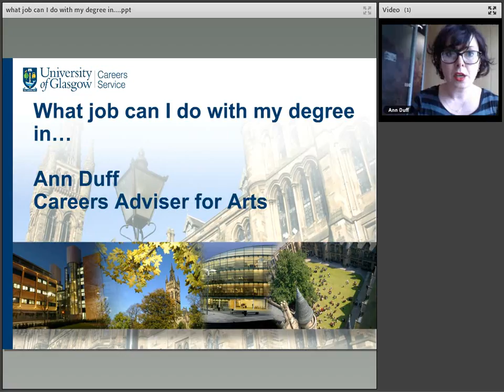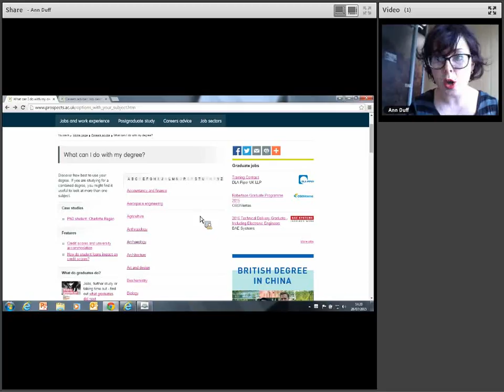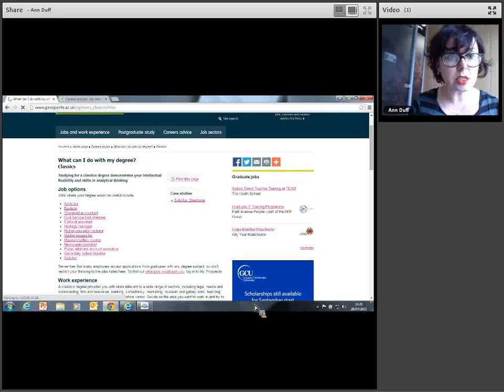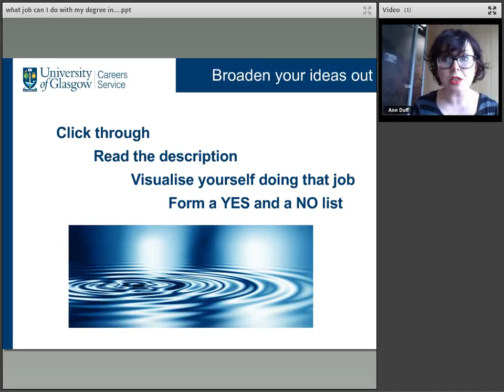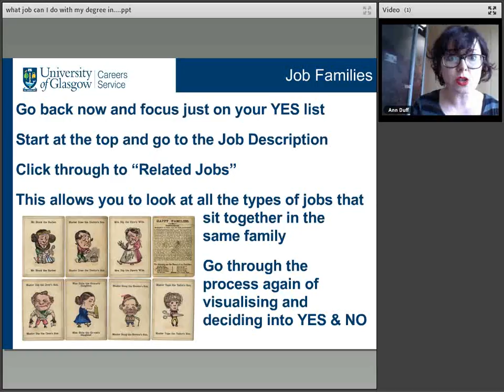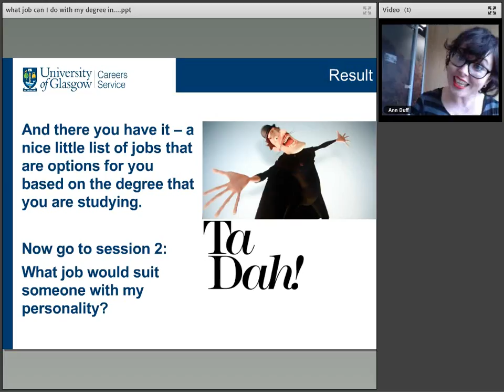Tutorial - What Job Can I do With my Degree?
Let Ann explain all your different career options in this short video.